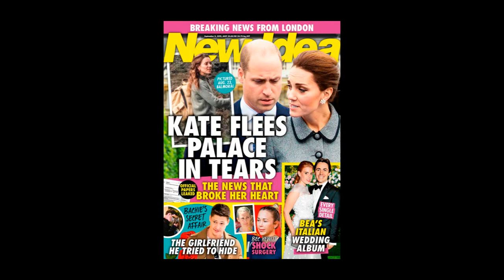The reason why Kate Middleton fled the palace in tears .. !!